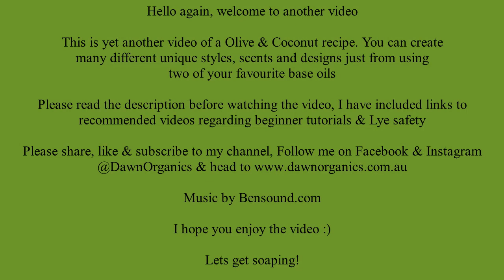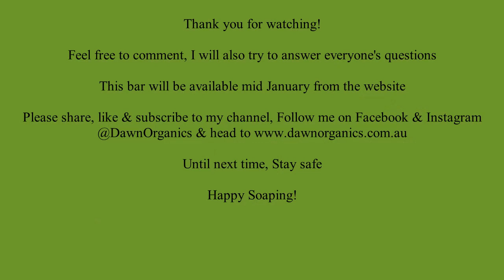Coco Olive Cold Process Soap Making Tutorial (Bergamot & Cedarwood) - Dawn Organics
Today I’ll be making another popular bar of mine, the Coco Olive bar scented with Bergamot & Cedarwood essential oil. This is a simple bar with a light color swirl, it did turn out a little lighter than anticipated, next time I’ll add a little more blue French clay. You can really create different styles, scents and appearances with just one base recipe. My last few videos are all an Olive & Coconut recipe, same base oils but you can make them unique by the way you chose to scent and color them

Note; These we’re ready to cut after about 5 hours. Due to the water discounting, Pink salt and Sodium lactate. You don’t have to water discount and add these ingredients, if not then a good 14-24 hours would be needed to unmould. I can tell when they are ready to cut if I lift the loaf upside down and it slides out without issue it’s ready! If it doesn’t slide out, I check on it every 1-2 hours then I try again. Also, the weather plays a role. I find that on hot humid days I need to give it up to 8 hours. So, checking on it is key

If you have never made soap before please watch videos on handling lye, lye safety & beginner tutorials on soap making. I recommend watching the following;

I use LyeCalc to formulate all my recipes. It is my favourite as you can adjust lye purity; I always recommend running a recipe through a Lye calculator to be safe. I will now be giving recipe information using percentages of the oil amount, which includes all the additives. This is to encourage new soap makers to familiarise themselves with using a lye calculator and having a better understanding of formulating a recipe

Names of where I obtained my ingredients from & Recipe Information;
Yields 20, 1” / 2.54cm 145g average bars
Percentage of 2000g oil batch;
30% - Organic Virgin Coconut Oil (Hello Pure)
70% - Australian Extra Virgin Cold Pressed Olive Oil (Range Products)
3% - Organic Brown Sugar (ALDI)
1.2% - Pink Himalayan Salt (Woolworths)
1.2% - Sodium Lactate (Heirloom Body Care)
1.5% - Blue French Clay (AWO) - I will add 2% next time for a deeper blue
1.5% - Australian Yellow Kaolin Clay (New Directions)
5% Superfat – 284.62g of 99% Purity Sodium Hydroxide (Sydney Solvents)
500g Distilled Water - 25% water to oil ratio (my personal favourite method) Moore’s Ultra Still Pure Water (Woolworths
0.7% - Natural Vitamin E (AWO - Australian Wholesale Oils) - I always add the Vitamin E to the essential oils
Essential Oil Blend – 2% Bergamot, 2% Cedarwood Atlas
Soap Moulds (eBay / Aliexpress)
Soap Cutter (Etsy Shop “soapcutterAU”)

They have a great range of music for videos such as this one!

These are available for sale on the website and eBay Australia.

Dawn Organics is always happy to create helpful and informative content to share with other soap hobbyists and professional soapers alike. A lot of trial and error has gone into recipe formation, testing & providing expertise in the content that is shared across YouTube and social media platforms

Please consider donating to help support me in creating more content for the future, all donations are greatly appreciated big or small. Thank you in advance and looking forward to creating more content